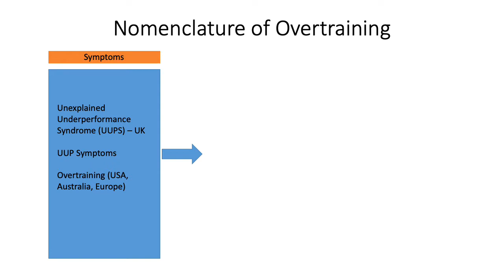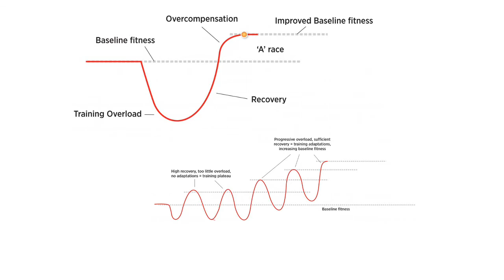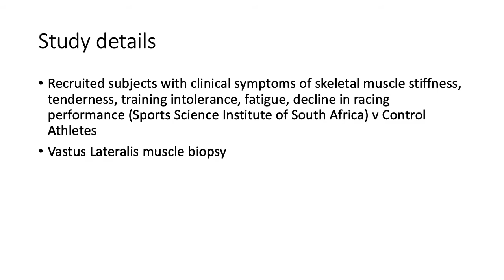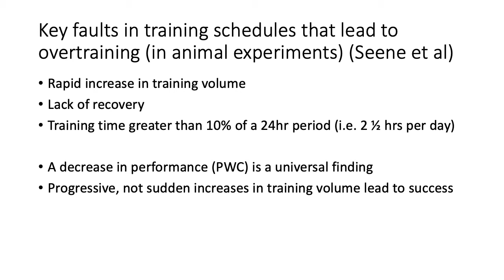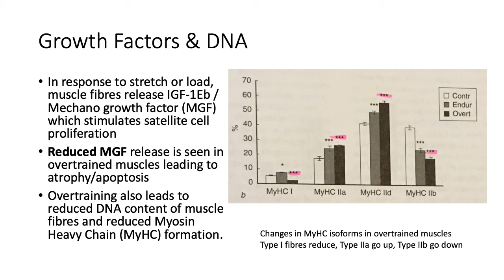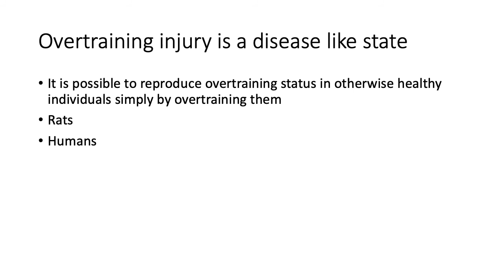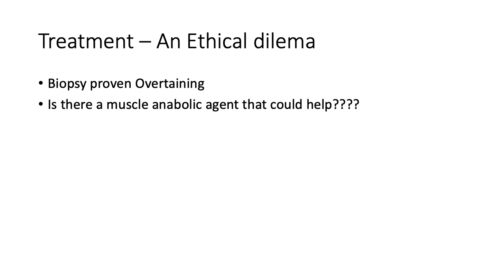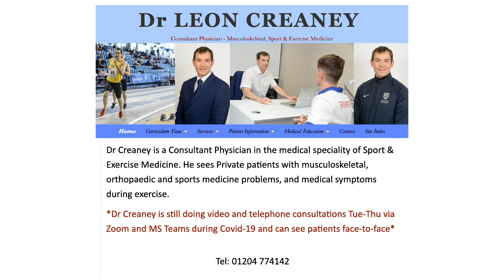The Overtraining Syndrome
Dr Leon Creaney discusses overtraining in athletes